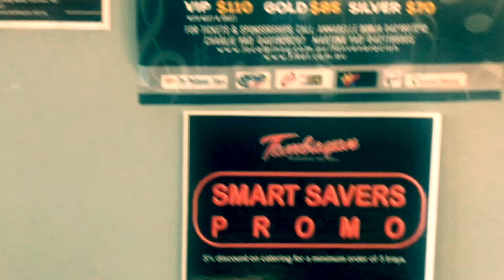Breaking our 24hrs fast | WHAT WE EAT | Low Carb | Intermittent Fasting| Tambayan Cairnlea Melbourne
Hi 👋 All,

Please don’t forget to like and subscribe to see more of me/ us (including Bonjing) 😉 Give this video a thumbs up if you enjoyed and comment down 👇 below what videos you want to see next. 😊

VLOG #10